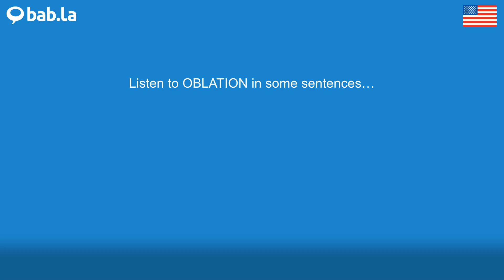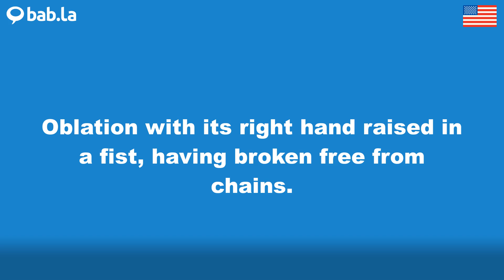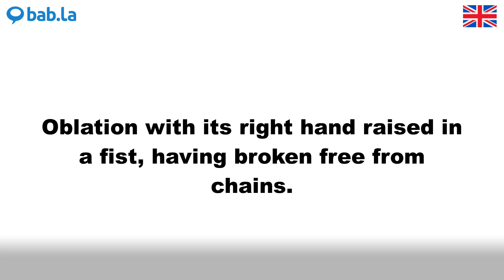OBLATION pronunciation | Improve your language with bab.la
Improve your spoken English by listening to OBLATION pronounced by different speakers – and in example sentences too. Learn and love languages with bab.la.